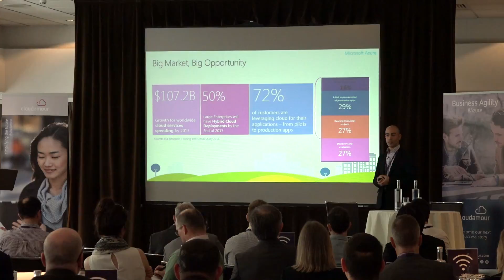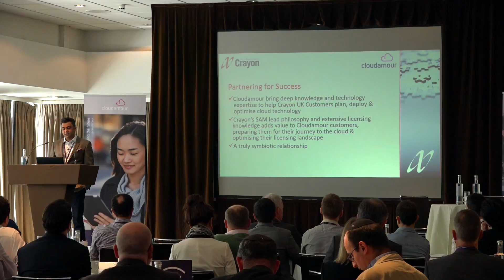Cloudamour Choose Your Path - Event Highlights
Filmed at Lord's Cricket Ground, London. April 23rd 2015.